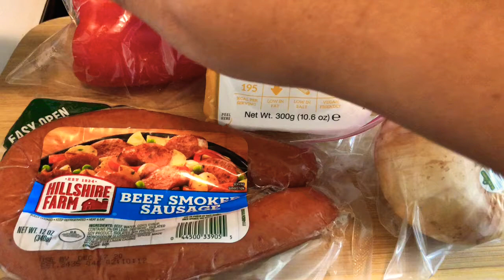ASMR Recipe & Eating (No Talking) (No Face)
A cooking ASMR video eating sausage, veggies, rice.

. ***This is an ASMR video. To ensure all tingles please wear headphone***